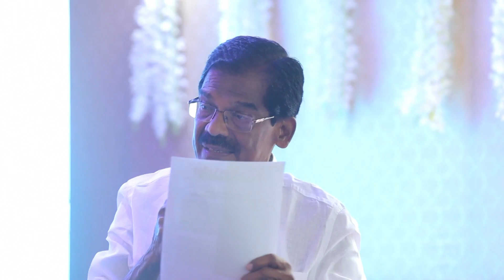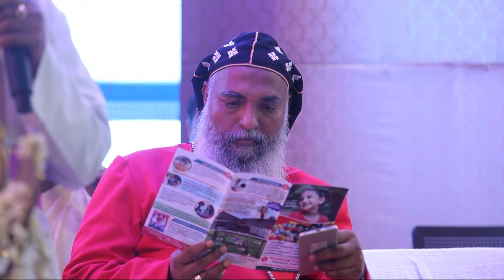Blossom Valley Child Development Centre Inauguration